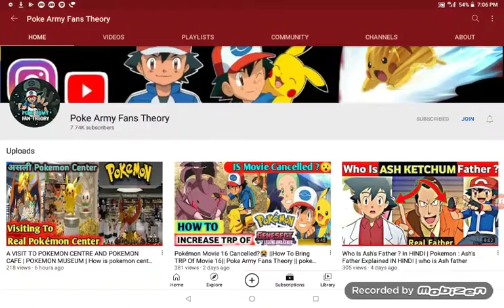Pokemon jannet .visiting to Pokemon center in tokio.pokemon musuem